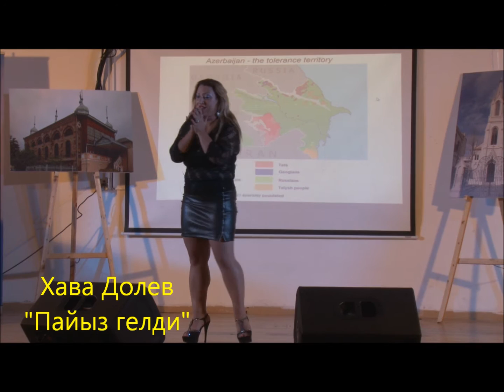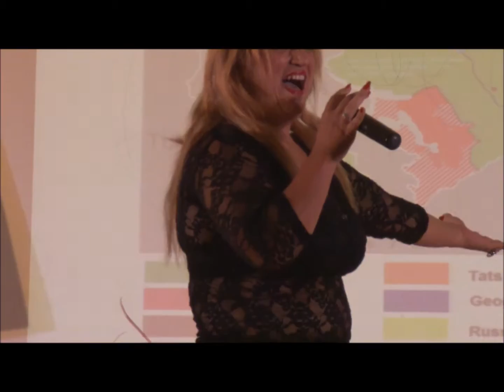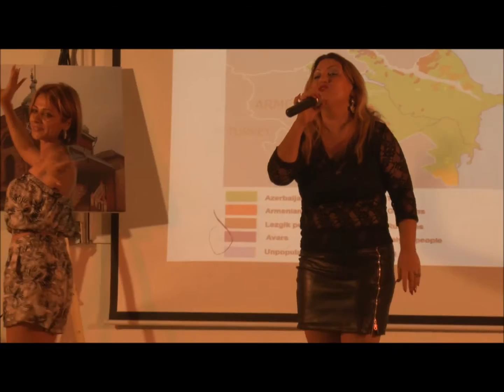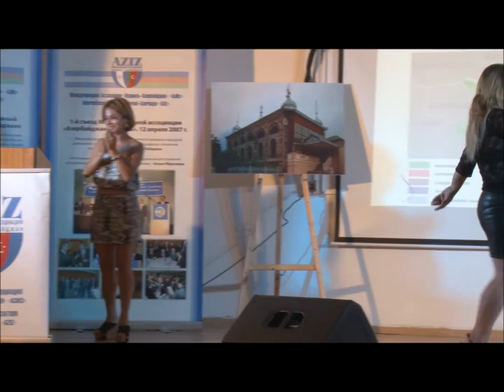Хава Долев "Пайыз гелди"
выступление на мероприятии: "Азербайджан - территория толерантности"
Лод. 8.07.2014